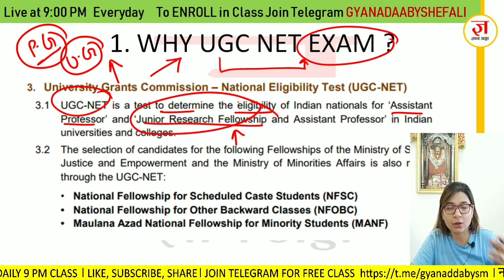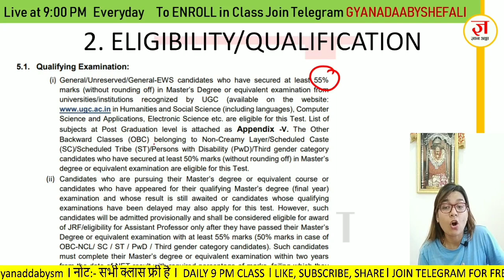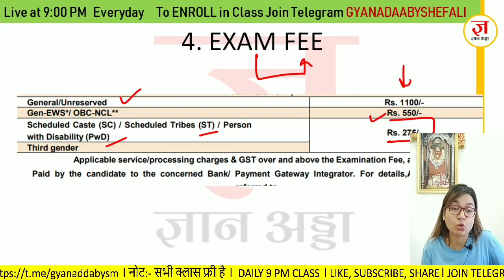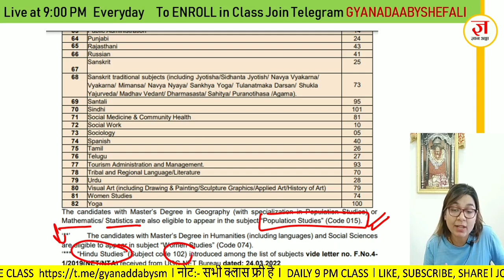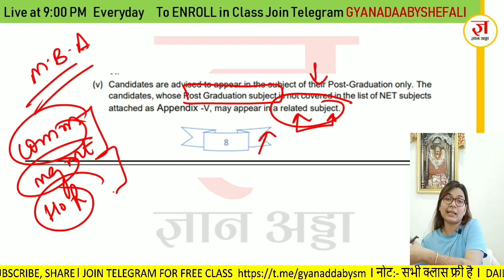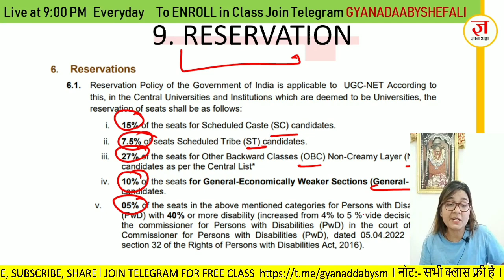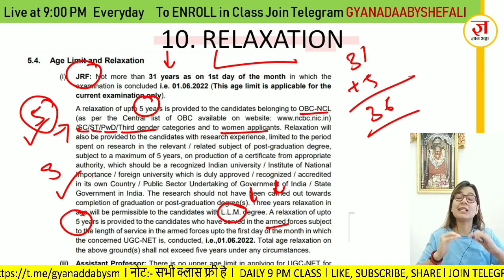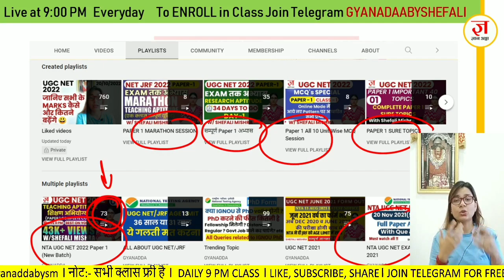UGC NET JRF EXAM क्या है Full Information | Eligibility, Age Limit, Syllabus Etc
✍🏻Batch Join करने के लिए Playstore  से GYANADDA App Download करें।
 Use Org Code - GXWLIG

UGC NET Dec 2024 Target Batch by Shefali Mishra (Paper-1 and Paper-2 Commerce)
✅Course Validity - Till Dec Exam
✅Course Duration - (4-5 Months)
✅Basics to Advance Level
✅Enrollment Started in Aug

Hello Aspirants,
I'm Shefali Mishra a learner and an educator. Your one stop UGC NET Paper 1 Mentor. I will be discussing complete Paper 1 (UNIT-1 to UNIT-10) and Paper-2 Commerce in detailed and structured way as per the New pattern of NTA UGC NET-2024.
Please Join telegram for PDF's, Quizzes and class updates.
Happy Learning ! :)

Your Queries-
Ugc net gyanadda
Ugc net by shefali mishra
Ugc net gyanadda by shefali mishra